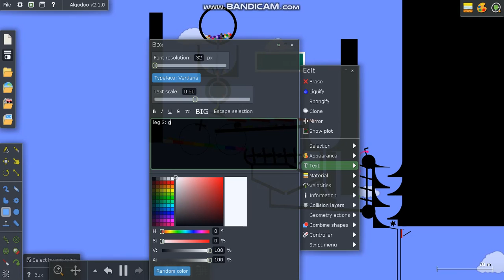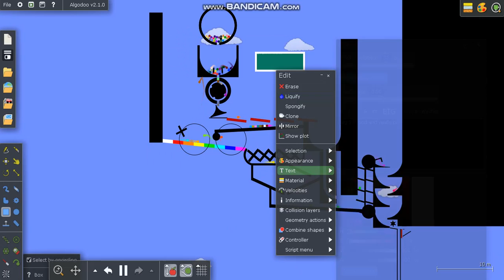The amazing marble race season 4 part 2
part 2 and its here! see u!!